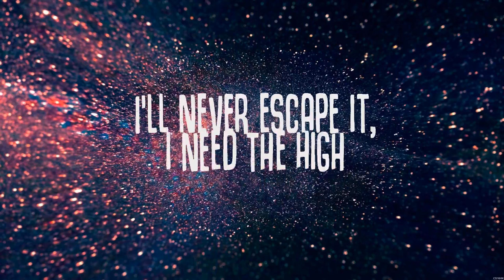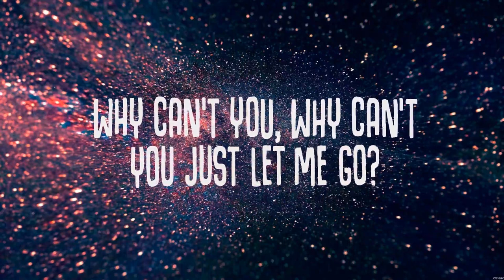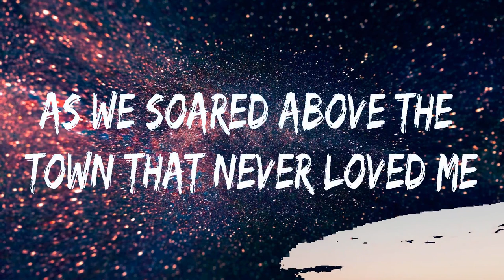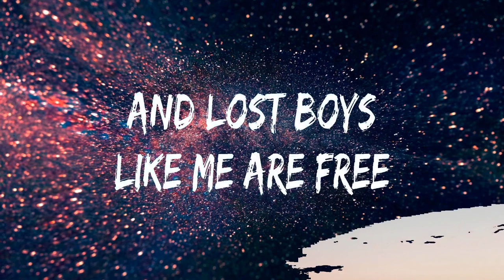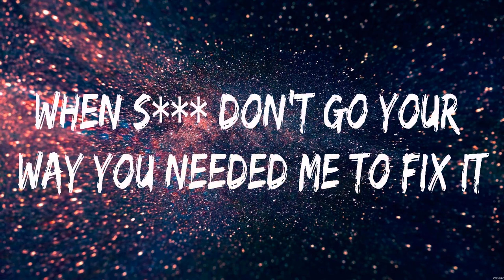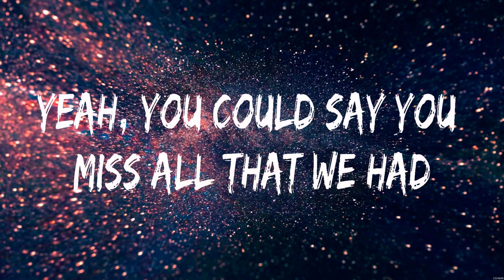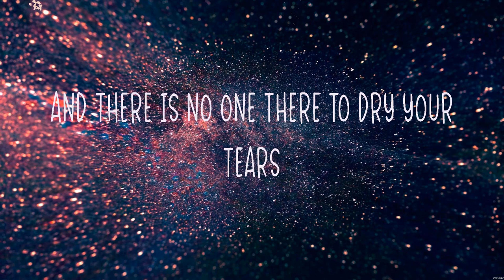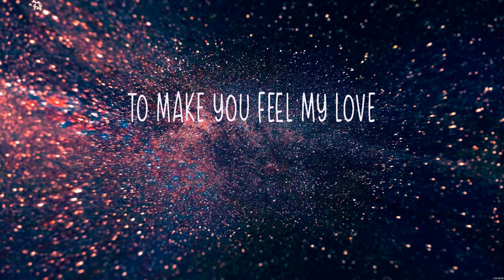Miley Cyrus - Prisoner (Lyrics) Ruth B., Tate McRae, Adele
1. Miley Cyrus - Prisoner
2. Ruth B. - Lost Boy
3. Tate McRae - you broke me first
4. Adele - Make You Feel My Love

Prisoner MileyCyrus Lyrics